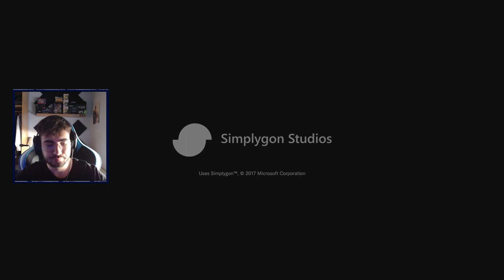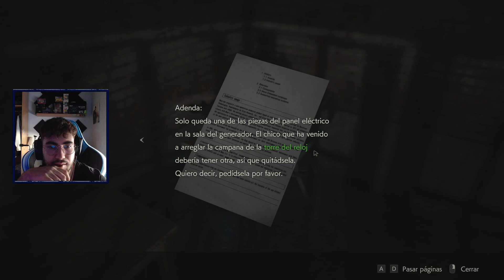ESTE JUEGO ACABA CONMIGO...😓 - RESIDENT EVIL 2 REMAKE (LEON) #2